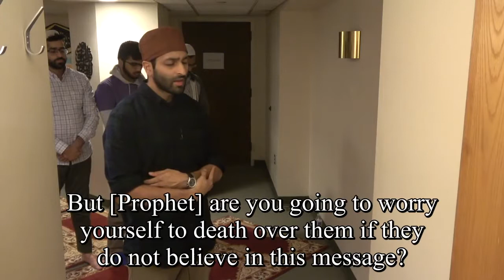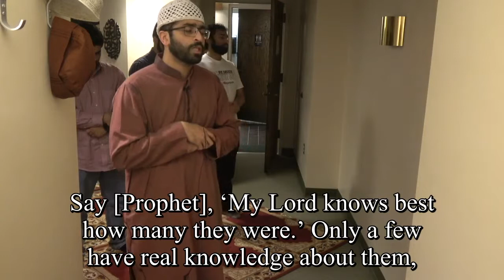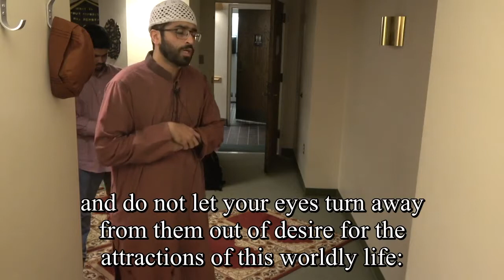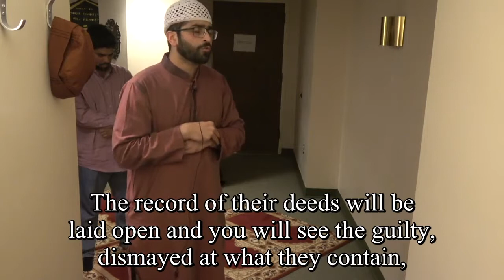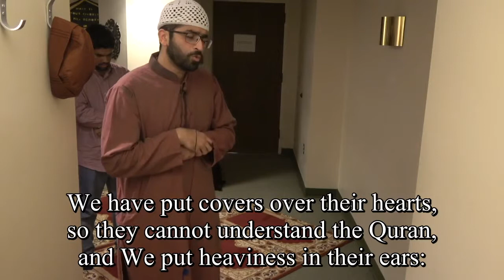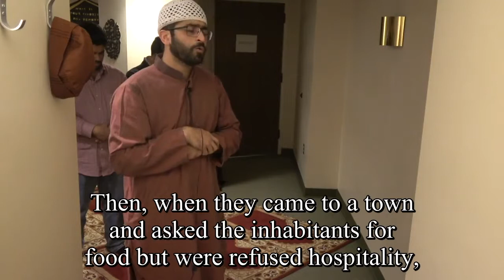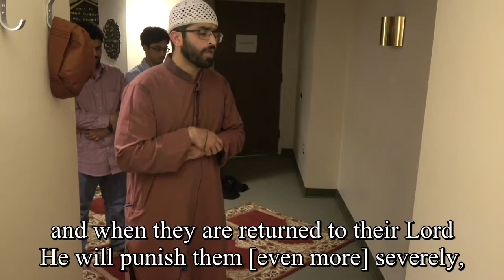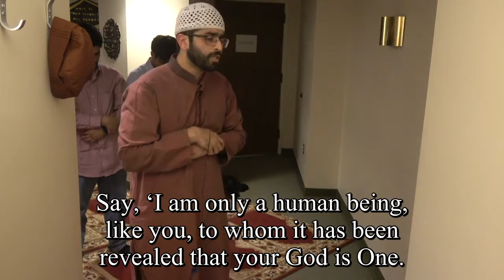18. Al-Kahf "The Cave" with English translation Juz 16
Juz 16: 19:03

English Translation by M.A.S. Abdel Haleem.

Recited by Umar Qadri.

Taraweeh Prayers from Yale University.